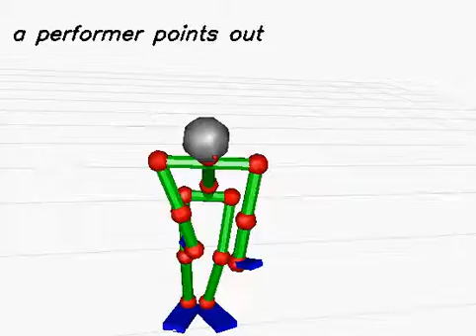20130614_343 (rank:0 4-gram)